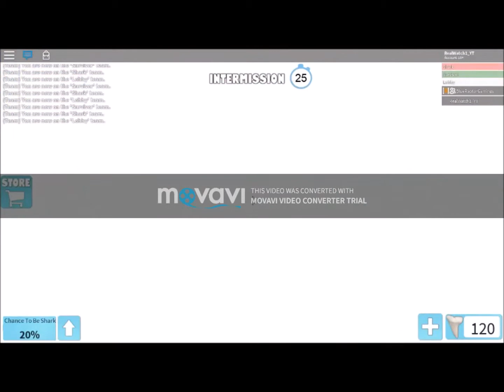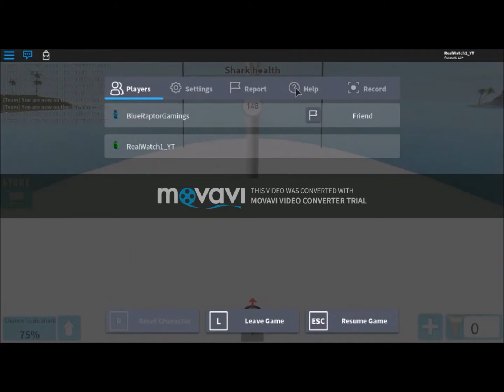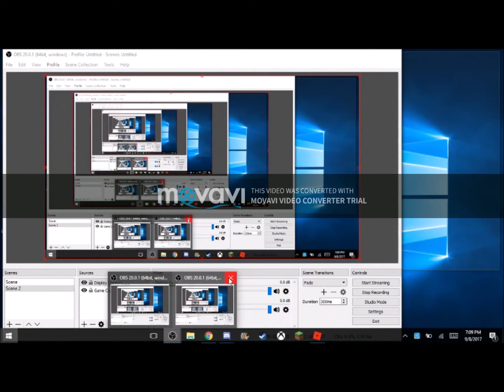Jaws Music Intensifies